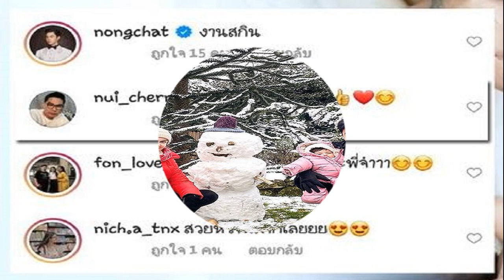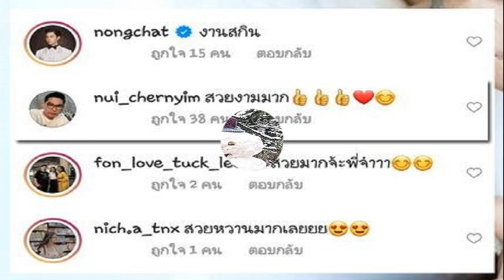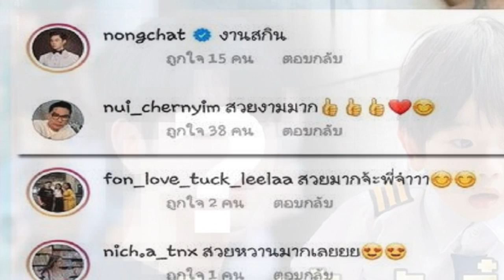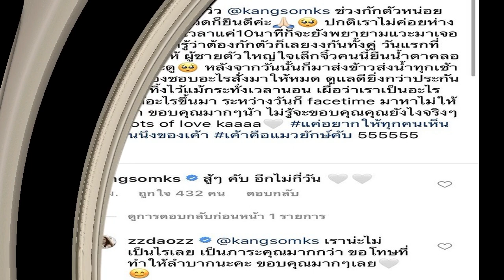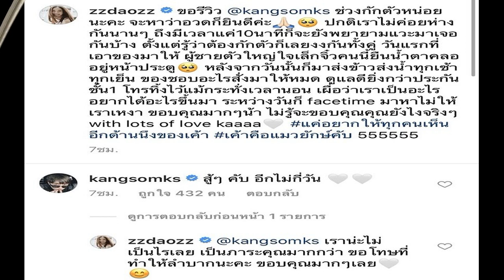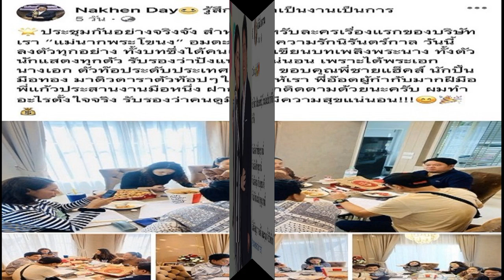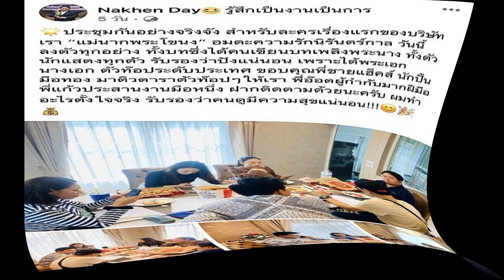เอส กันตพงศ์ พาลูกเมียกลับจากเยอรมัน น้องวาเลนติน่า ลูกสาวน่ารัก